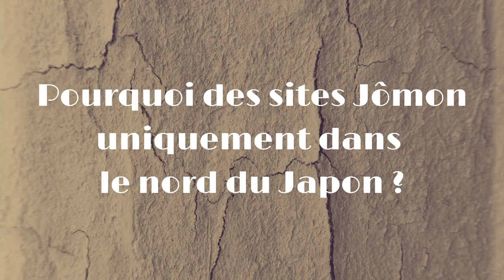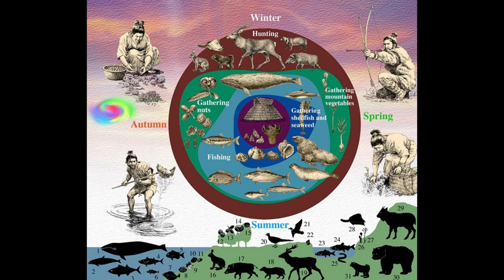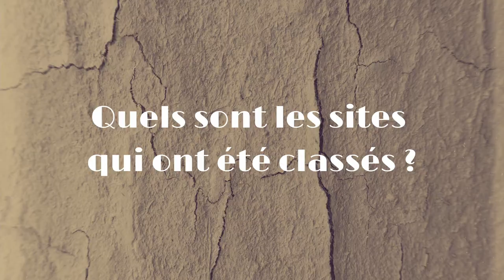Des sites préhistoriques du Japon classés au patrimoine mondial de l'Unesco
En juillet 2021, l'Unesco a classé au patrimoine mondial 17 sites archéologiques de la période Jômon dans le nord du Japon.
Je vous explique ce qu'est la période Jômon et pourquoi ces sites ont été classés.

00:00 Introduction
00:39 Le patrimoine mondial de l'Unesco
01:27 La période Jômon du Japon
03:48 Pourquoi des sites Jômon uniquement dans le nord du Japon ?
06:28 Quels sont les sites qui ont été classés ?
11:00 Conclusion

Liens vers les vidéos conseillées dans l'épisode :
- vidéos en rapport avec les agriculteurs Yayoi

- vidéo du Vortex sur la naissance de l'agriculture et ses conséquences sur l'humanité

Sources consultées pour cet épisode :
- Jomon Prehistoric Sites in Northern Japan, Nomination dossier, Unesco
- HABU Junko, Ancient Jomon of Japan, Cambridge University Press, 2004
- Online Ressources for Japanese Archaeology and Cultural Heritage, Sainsbury Institute for the Study of Japanese Art and Culture